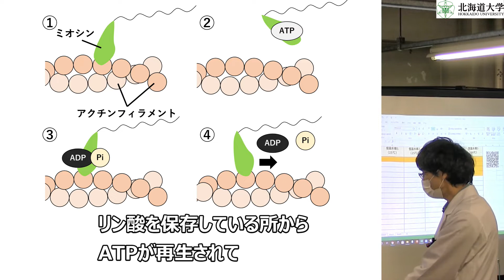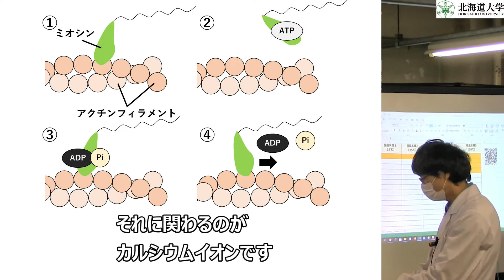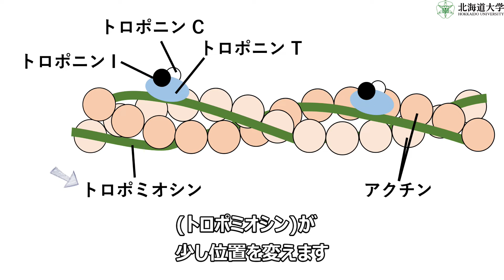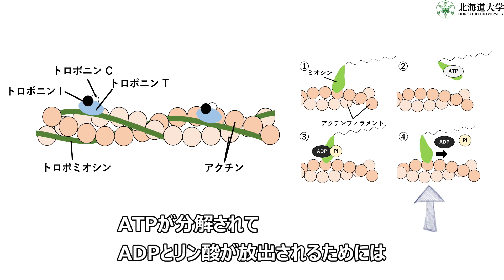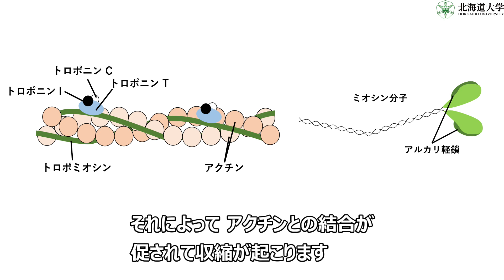水圏生化学実験（タンパク質）（9）筋肉の収縮と弛緩のしくみ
Aquatic Biochemistry Experiment (Protein)(9) Mechanism of contraction and relaxation of muscles

Chapter:
00:00 Mechanism of Super Precipitation
01:05 Control of Muscle Contraction
04:40 Conditions for Measuring ATPase Activity
05:35 Types of Regulation of Muscle Contraction by Ca

Glossary:
ADP: Adenosine diphosphate
ATP: adenosine triphosphate
ATPase: enzyme that degrades ATP
Actin: Protein that forms actin filaments
Actin filament: protein complex
Actomyosin:  protein complex of actin and myosin
Calcium ion: calcium atom with a positive charge
Calcium pump: protein that transports calcium ions using ATP-derived energy
Calmodulin: a type of calcium-binding protein
Sarcoplasmic reticulum: vesicles that develop around myofibrils
Myofiber : a muscle cell, a fibrous cell that makes up a muscle
Light chain: the smaller molecular weight of a protein consisting of two basic units, a large and a small one.
Cytoplasm: the part of the protoplasm other than the nucleoplasm
Trifluoroacetic acid: one type of carboxylic acid
Troponin C: subunit of troponin, binds calcium ions
Troponin I: subunit of troponin, inhibits muscle contraction
Troponin T: subunit comprising troponin, binds tropomyosin
Tropomyosin: actin-binding protein
Myosin: a type of protein
Myosin filament: a fibrous connection of myosin
Phosphoric acid: a type of oxoacid of phosphorus

Commentary, in charge of practical training:
Hiroyuki Tanaka (Faculty of Fisheries Sciences, Hokkaido University)

Photography: Manami Tozawa, Tetsuya Tamura (Graduate School of Fisheries Sciences, Hokkaido University)
Editing: Balance de Ocean Team Hokkaido University

Production: Balance de Ocean Operations Division, Hokkaido University, 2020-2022

チャプター：
00:00 超沈殿のしくみ
01:05 筋収縮の制御
04:40 ATPase活性測定時の条件
05:35 Caによる筋収縮の制御の種類

用語集：
ADP（エーディーピー）：アデノシン二リン酸
ATP（エーティーピー）：アデノシン三リン酸
ATPase（エーティーピーアーゼ）：ATPを分解する酵素
アクチン：アクチンフィラメントを形作るタンパク質
アクチンフィラメント：タンパク質の複合体
アクトミオシン：アクチンとミオシンの結合体
カルシウムイオン：カルシウム原子がプラスの電荷を帯びたもの
カルシウムポンプ：カルシウムイオンをATP由来のエネルギーを利用して運搬するタンパク質
カルモジュリン：カルシウム結合タンパク質の1種
筋小胞体（きんしょうほうたい）:筋原線維の周囲に発達している小胞
筋繊維（きんせんい）：筋細胞のこと、筋肉を構成する線維状の細胞
軽鎖（けいさ）：タンパク質が大小2つの基本単位で構成されている場合の分子量の小さい方
細胞質（さいぼうしつ）：原形質のうち核質以外の部分
トロポニン：トロポニンT、I、Cの複合体
トロポニンC：トロポニンを構成するサブユニット、カルシウムイオンと結合する
トロポニンI：トロポニンを構成するサブユニット
トロポニンT：トロポニンを構成するサブユニット
トロポミオシン：アクチン結合タンパク質
ミオシン：タンパク質の1種
ミオシンフィラメント：ミオシンが繊維状に結合したもの
リン酸：リンのオキソ酸の1種

解説，実習担当：
田中啓之(北海道大学水産科学研究院)

撮影：戸澤愛美、田村哲也 (北海道大学水産科学院 )
編集：北海道大学バランスドオーシャン運用部

制作：北海道大学バランスドオーシャン運用部，2020–2022